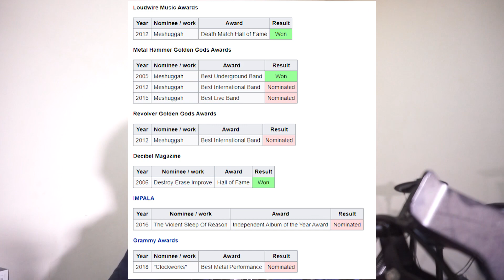MESHUGGAH | SEBUAH KISAH TENTANG ASAL-USUL "DJENT" | BandReview #5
Band metal asal Swedia ini memiliki pengaruh cukup banyak dalam perkembangan musik metal modern saat ini. Mereka adalah band yang pertama kali mempelopori munculnya istilah "djent" dalam sub-genre progressive metal. Tonton video sampai selesai untuk mendapatkan info selengkapnya!
Audio dan video direkam secara terpisah. Selamat menonton!